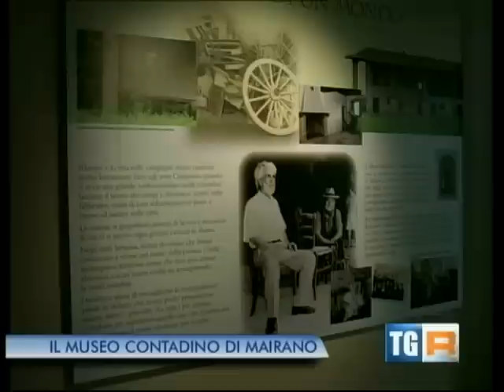Museo della civiltà contadina di Mairano.avi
reportage by Rai Tre Regione  ...ecco uno dei validi motivi per pagare il canone